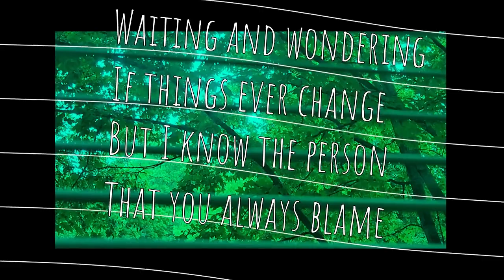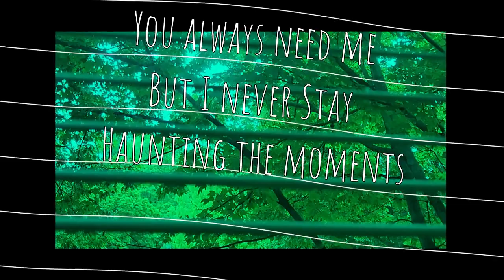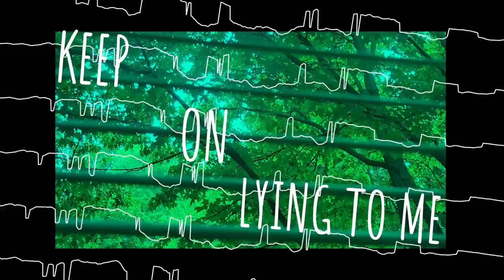Vex - Firefly (feat. Anya Cantor) [VIP Mix] [Official Lyric Video]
revisited my track "Firefly"